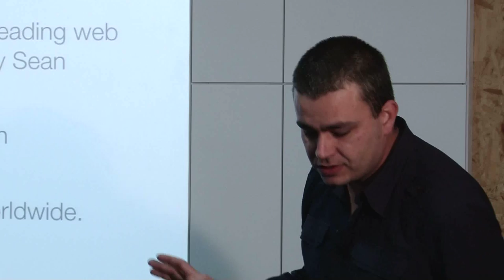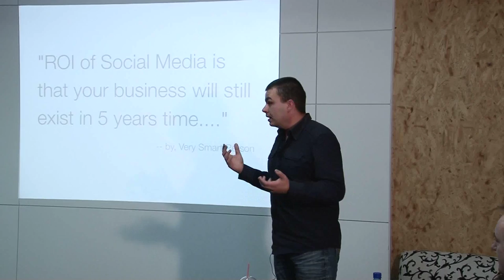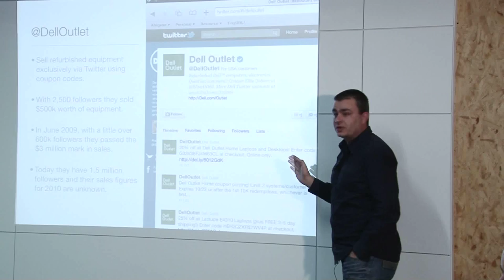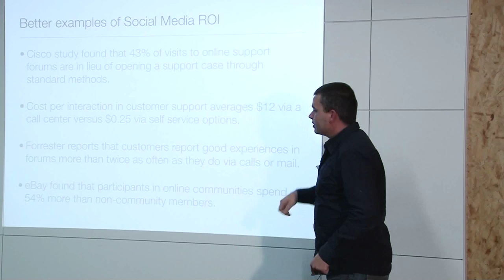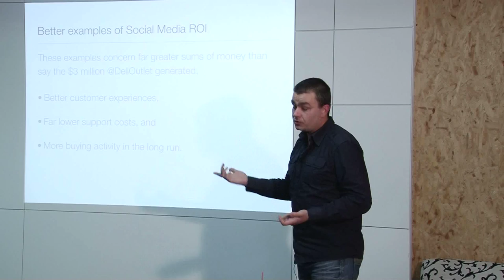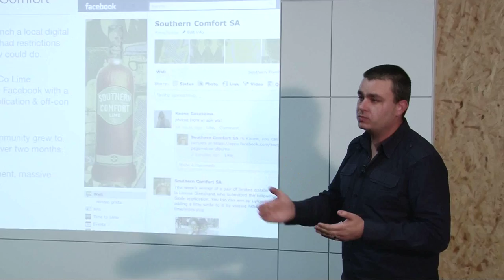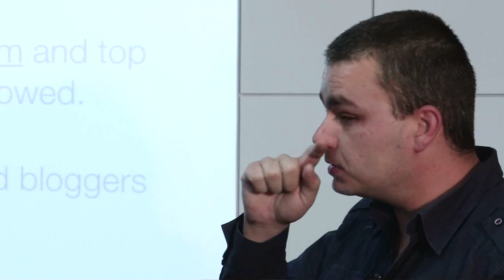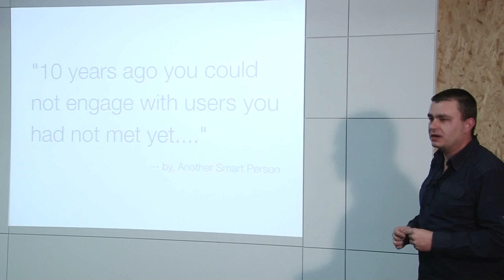How To Friday: Justin Hartman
Justin Hartman Co-Founder of Social Code talks about the ROI of Social Media.

How To Friday talks are bought to you by Ogilvy Cape Town